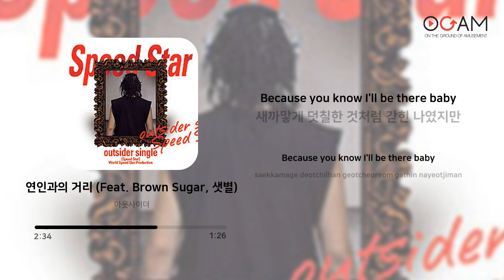[RAP, HIPHOP] 아웃사이더 - 연인과의 거리 (Feat. Brown Sugar, 샛별) | 가사 (Lyrics)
Artist: 아웃사이더
Track: 연인과의 거리 (Feat. Brown Sugar, 샛별)
Album: Speed Star
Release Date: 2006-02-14